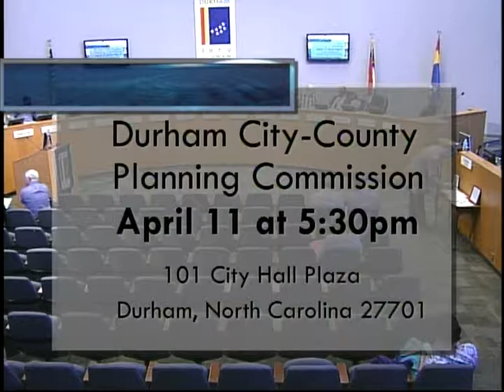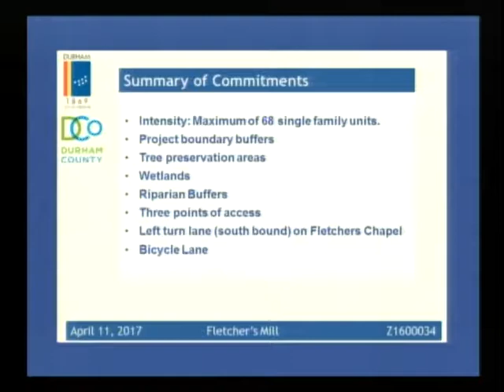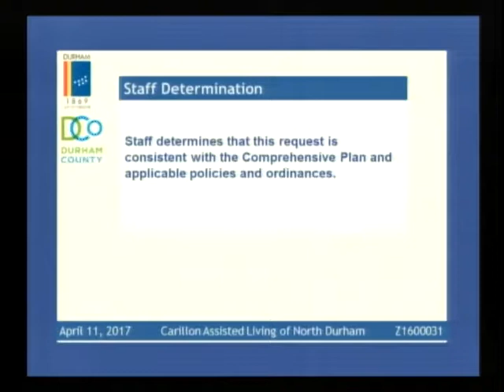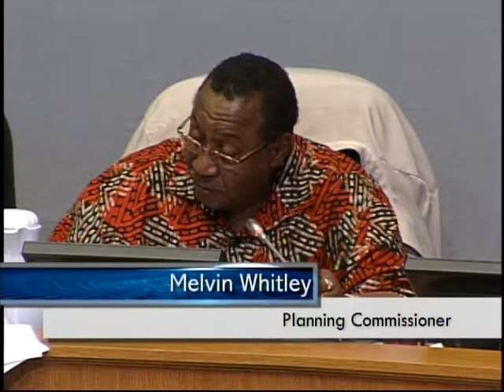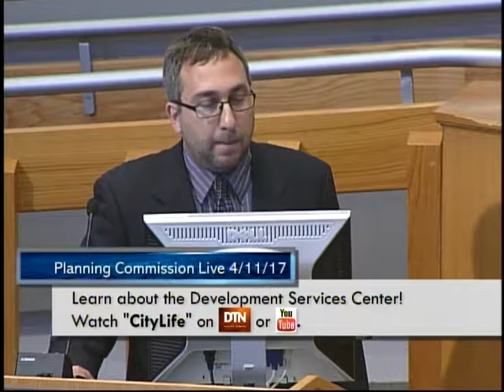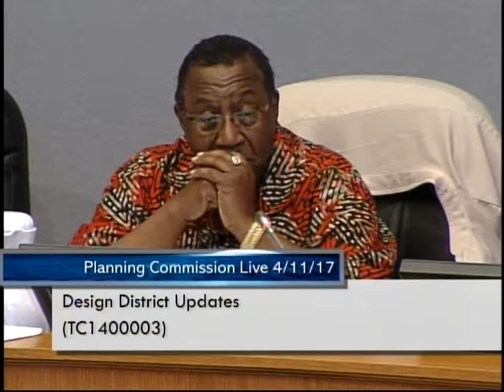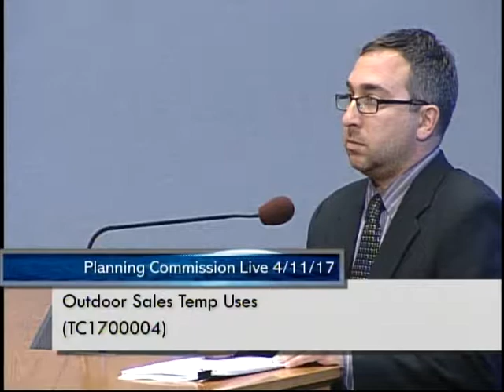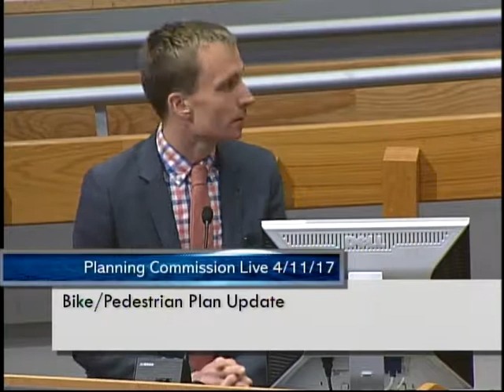Durham Planning Commission Apr 11, 2017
Meeting starts at 6:07
Andrews Chapel (Z1600024) starts at 11:30
Fletcher’s Mill (Z1600034) starts at 17:59
Carillon Of North Durham (Z1600031) starts at 30:54
Design District Updates (TC1400003) starts at 56:45
Airport Overlay (TC1700003) starts at 01:30:09
Outdoor Sales Temp Uses (TC1700004) starts at 01:37:19
Unfinished business starts at 01:41:04
Bike + Walk Pedestrian Plan starts at 01:54:45